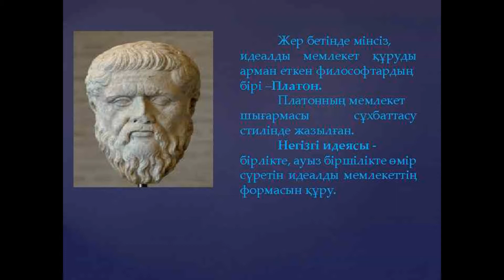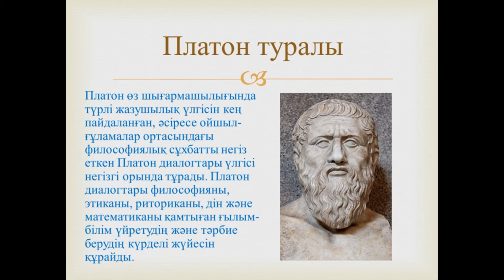Серікбаев Сырым. "Платон" № 2 хабар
Серікбаев Сырым (экономика ғылымдарының магистрі) жоғары сынып оқушылары мен жоғары оқу орындарының бірінші курс студенттері үшін, философия бойынша қысқаша және қызықты дәрістер оқиды. "Платон" № 2 хабар